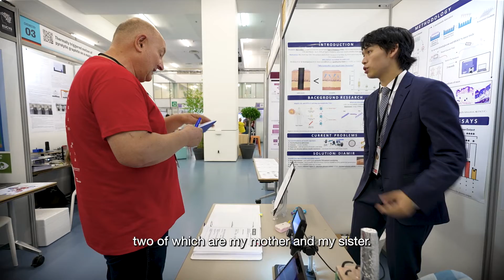EU Contest for Young Scientists (EUCYS) Brussels 2023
The 34th edition of EUCYS took place in Brussels, from 12 to 17 September. EUCYS is the most important student science fair in the EU, showcasing the best of student scientific achievement in the EU and beyond. The contest aims at encouraging young girls and boys from 14 to 20 years old to study STEM and pursue a career in science.